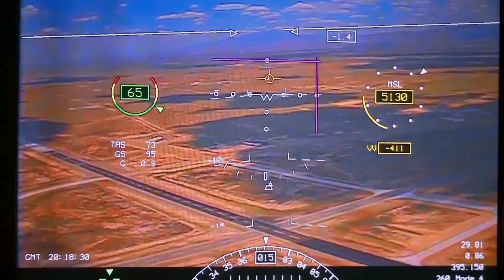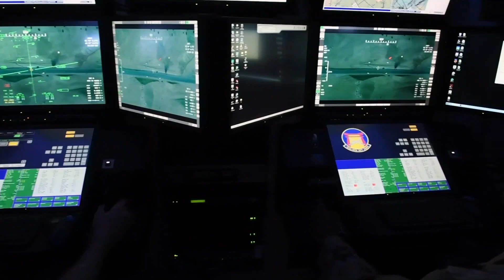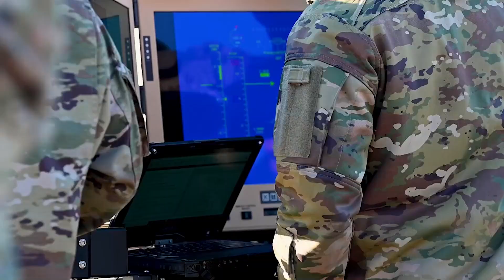USAF pushes MQ-9 Reaper drone to the limit on dirty runway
In a push to expand the operational versatility of its primary uncrewed combat aircraft, the US Air Force [USAF] has recently conducted a series of tests on the General Atomics Aeronautical Systems MQ-9 Reaper, focusing on its ability to operate from unconventional locations.

These tests, known as the Reaper Castillo exercises, took place in the rugged terrains of New Mexico, where the MQ-9 demonstrated its capability to take off and land on a dirt runway at Melrose Air Force Range.

The exercise scenario was designed to mimic real-world conditions, where the MQ-9, after landing, was swiftly re-armed and refueled, preparing it for immediate redeployment on a simulated mission.